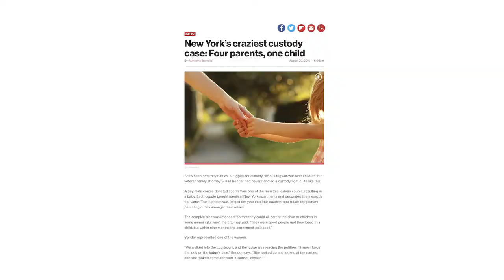OMG CRAZY KID Custody stories you must hear !!!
OMG You MUST hear these CRAZY KID CUSTODY stories they are unbelievable and ALL TRUE!! Here at DivorceTV.

I'm Lisa Dixon and DivorceTV is here to offer you pain free divorce strategies to help you come through the other side..the other side of divorce ...with what you want! I have been through my own messy divorce and I am a finance specialist and a member of the law society.